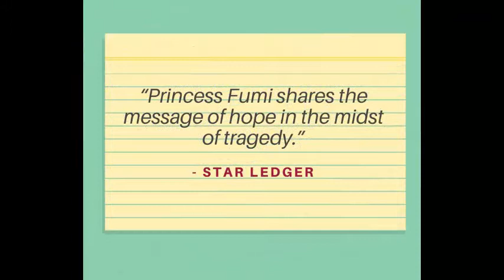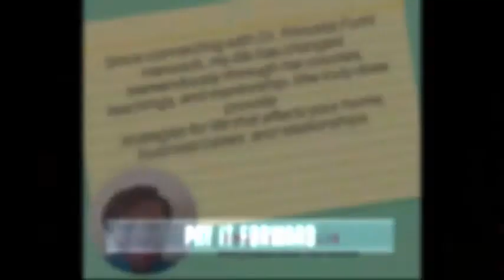Lifehack-Campaign to Publish: 7 Days to Release Your Amazing Life~Book Proposal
Regardless of what life dictates, choosing to live life FULL and leave it EMPTY is your choice. ...MASTER, MANIFEST, & DOMINATE YOUR SPARKLE!.. Find out how in this book.
UNEXPECTED LIFE HACKS THAT WILL IMPROVE YOUR DAY